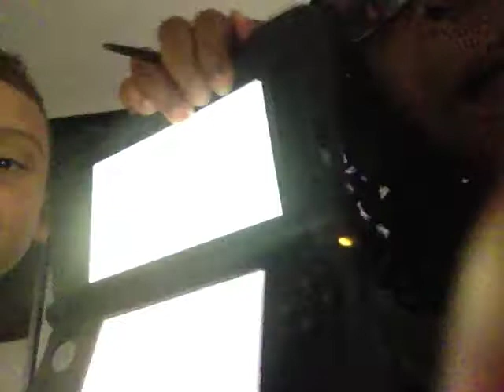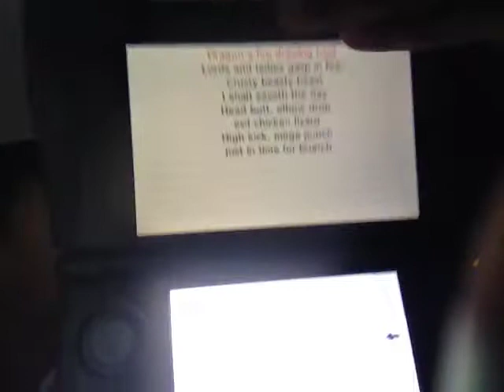Tomodachi life ep 2 Jadas back!